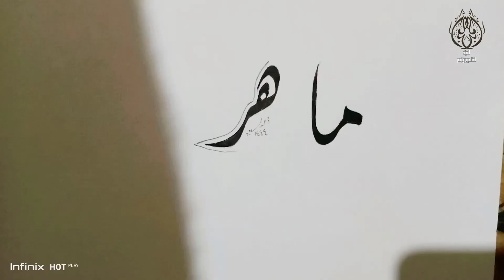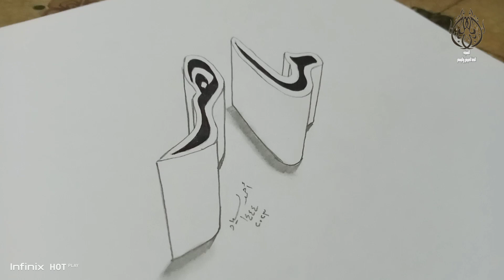ماهر | اسم ماهر بالخط الديواني